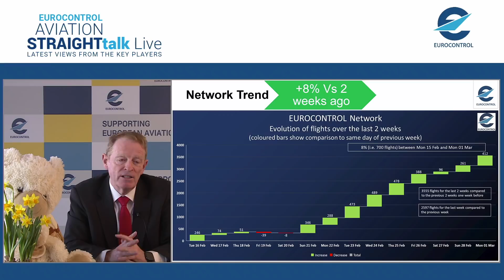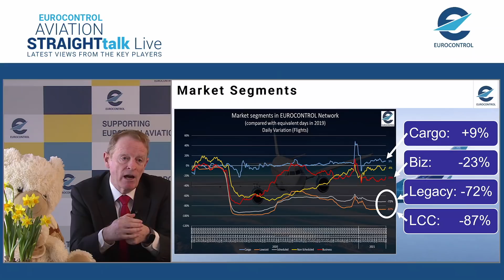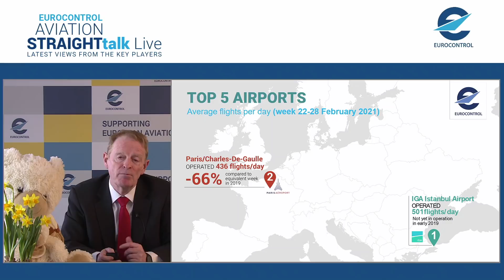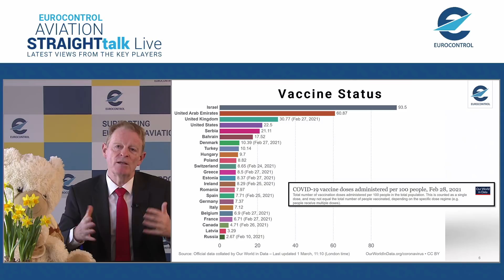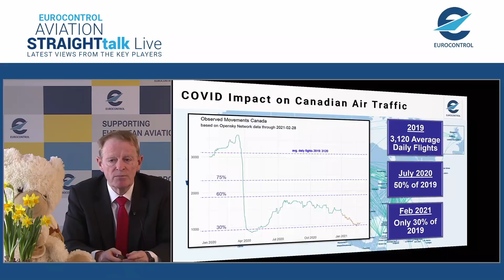Aviation StraightTalk Live with WestJet CEO, Ed Sims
How can we build back better European aviation after COVID-19 – and what will our industry look like in five years?

The environment, changing markets, new consumer behaviours and expectations, all will be explored in a series of live 1-2-1 interviews with industry leaders.

Andrew Charlton, journalist and Aviation Advocacy MD, will be asking the tough questions, and all sessions will include a short market update by Eamonn Brennan, EUROCONTROL DG.